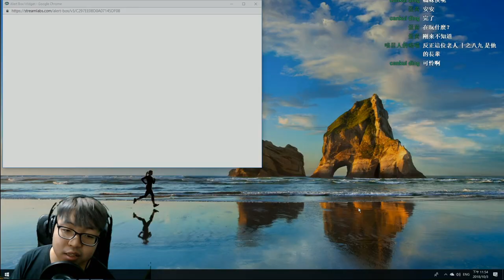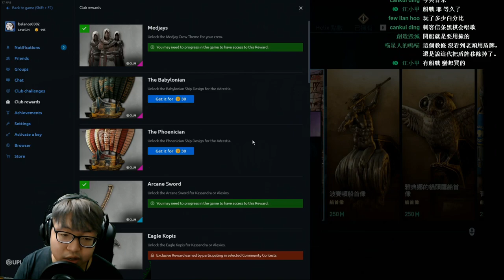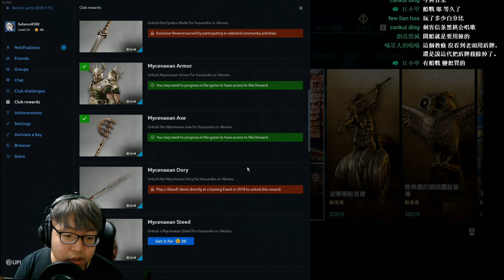刺客教條 奧德賽 P3 Assassin's Creed Odyssey【老頭】